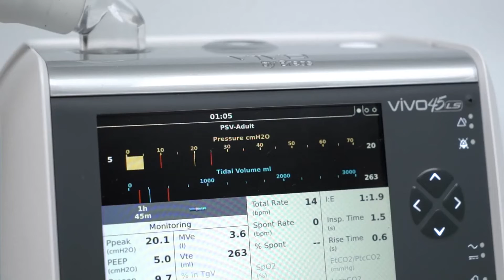Vivo 45LS The Rear Panel (French)